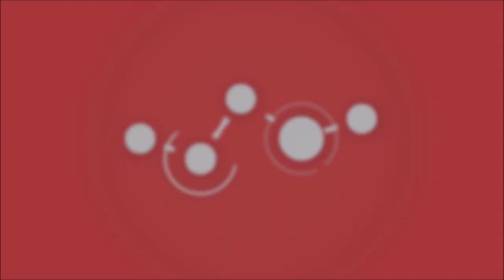Ya viene la vieja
Alumnos y profesores de la escuela integral de música de Burgos ofrecimos nuestro tradicional Concierto de Navidad a todos los padres, abuelos y familiares en el Auditorio Cultural Cordón de la Fundación Caja de Burgos, el día 15 de diciembre de 2023. Aquí os dejamos los vídeos de las actuaciones para que también vosotros podáis disfrutar, en diferido, de esos momentos tan entrañables.